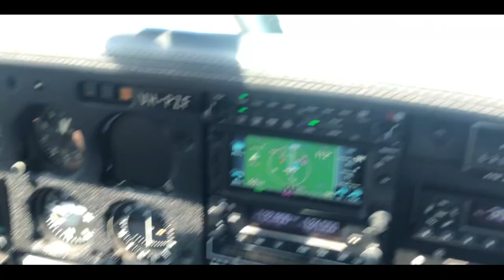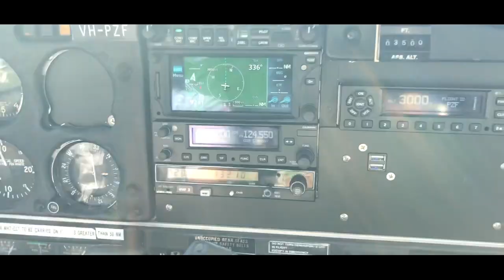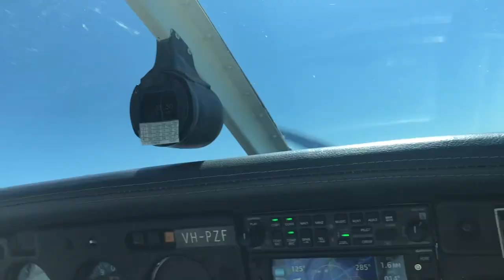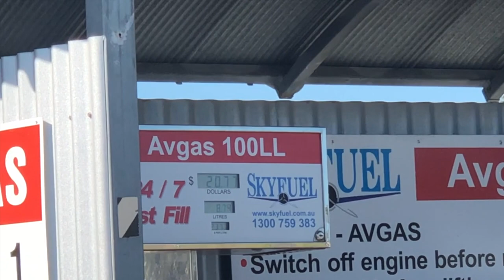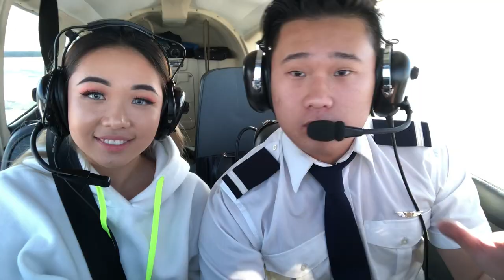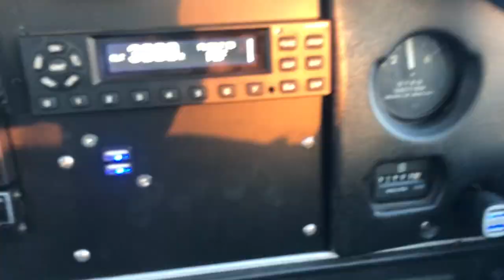BOYFRIEND FLYS GIRLFRIEND UP FOR THE FIRST TIME! | Jenny.hh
Hey Roses!!!

Welcome back to another video, It's been a while since I last uploaded "cough 1 year". Just a heads up if you didn't catch the bloopers section, but this channel would mainly be about vlogs/lifestyle. I really hope you enjoyed the video because I know I loved it so I hope you loved it as much as I did!

Show HIM some love too!